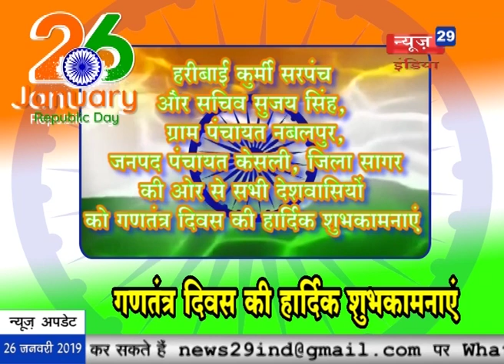News29India 26-1-2019- सागर1- गणतन्त्र दिवस ही हार्दिक शुभकामनाएं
सागर- गणतन्त्र दिवस ही हार्दिक शुभकामनाएं